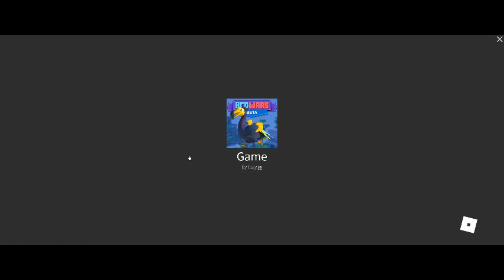Bed wars with my friend (Ft Lag)